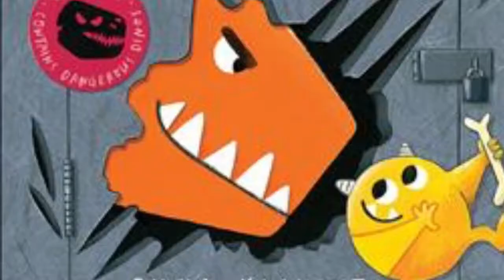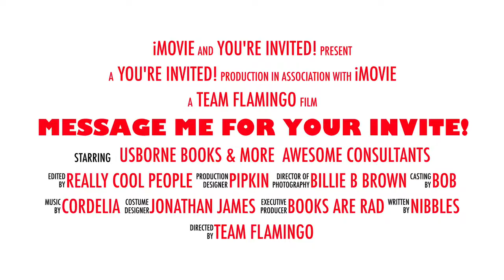Adventure Awaits - Is Usborne Right For You?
I invite you to be my special guest at our team's FB opportunity party on June 29th! We'll have fun giveaways throughout the day, and you'll hear from wonderful Usborne Books & More consultants and team leaders! Discover if the book business is right for you and your family!